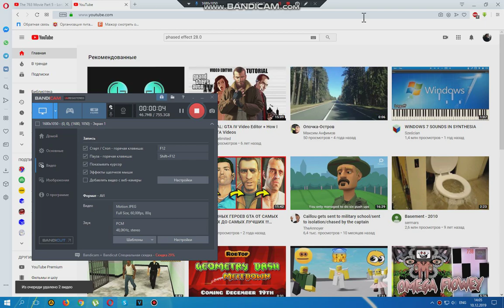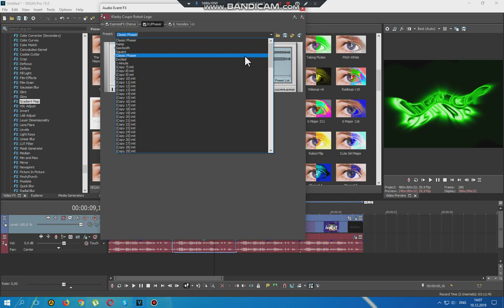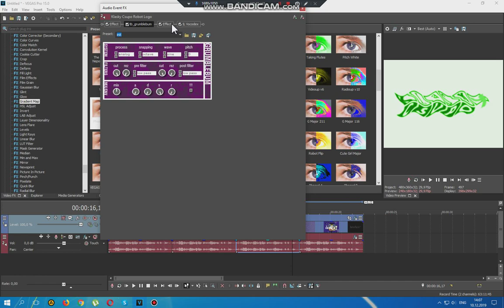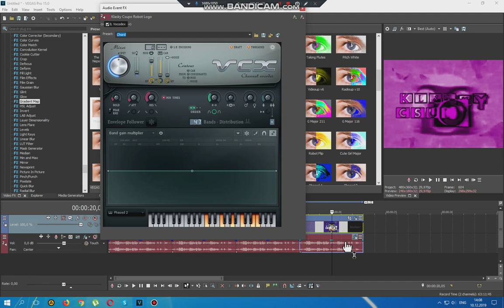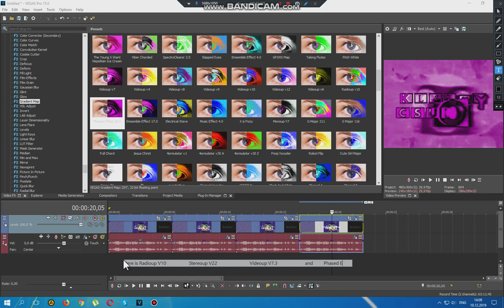How to do some Changed Effects by Me: Radioup V10, Stereoup V22, Videoup V7.3 and Phased Effect 28.0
Use 16 Segments at Stereoup V22